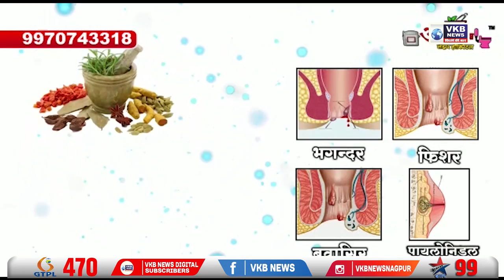अनलॉक होते ही बढ़े अपराध के मामले | Desh_Videsh